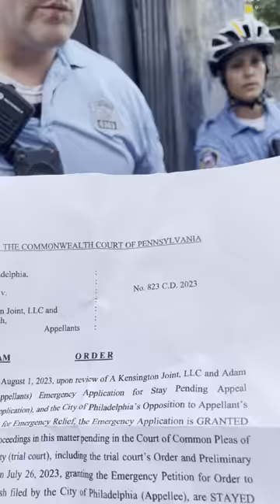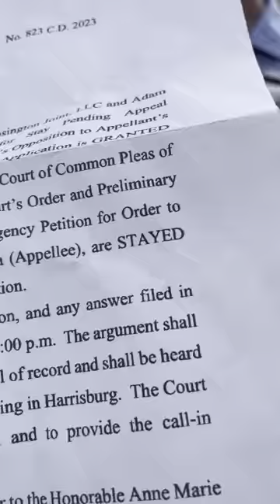Officers call the Appellate Court Court's Order FRAUDULENT. Taking the 5th. Police taking my shit.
Officers say the Appellate Court says the Court's Per Curium Order was FRAUDULENT. First sign of Officers taking my Legal Notes and Medication before they moved it again and subsequently... .*POOF*

Officer admits to Obstructing me and my Free Passage.

The Neighborhood of Kensington in the City of Philadelphia.